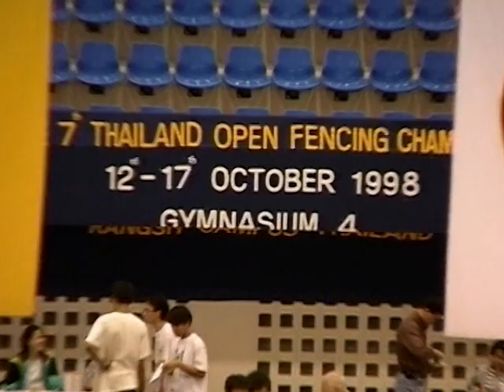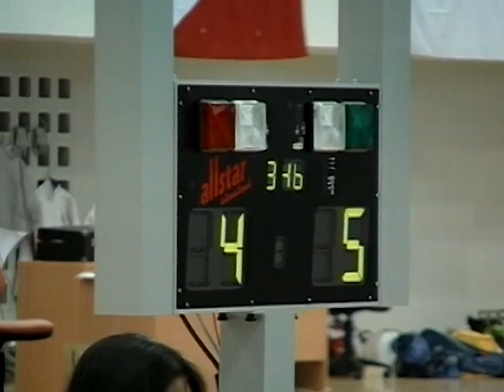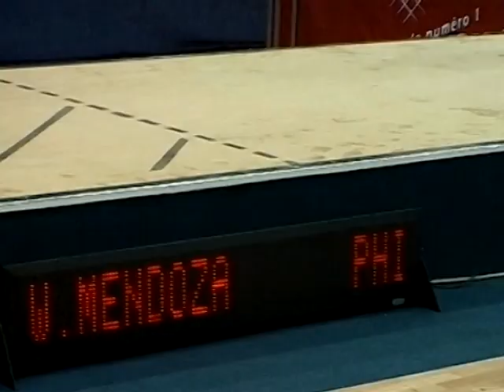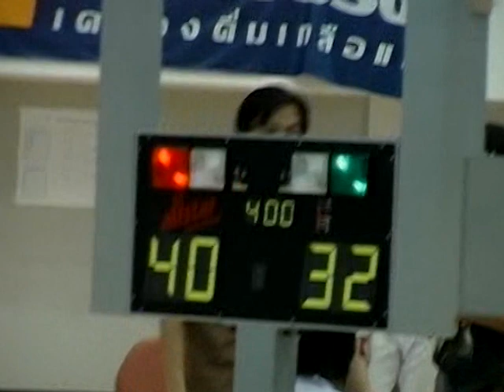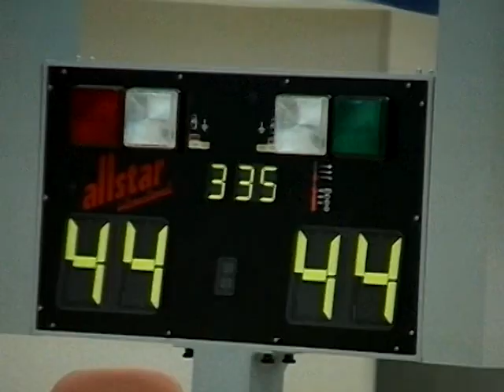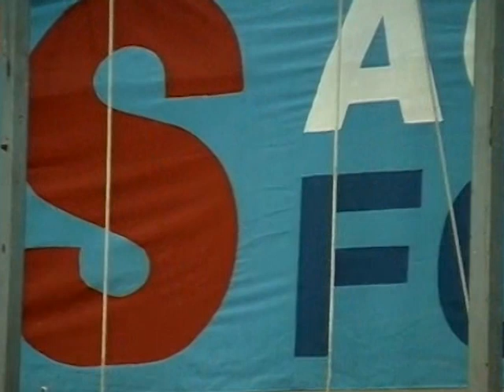Willi Kothny 1998 14 7th Thai Open BKK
Einmalig in der Fechtgeschichte:
Vater Erik Kothny auf der Fechtbahn. Und das kam so:
Die Familie machte Urlaub in Thailand. Mit von der Partie der frisch gebackene B-Jugendmeister Andreas Hölzenbein.
Während des Urlaubs wurden in Bangkok die Thai Open ausgetragen. Sohn Somkhit startet für Thailand, sein Bruder Willi und Feriengast Andreas für Deutschland.
Der Wettbewerb wurde für das Einzel ausgeschrieben und für die Mannschaft. Da aber für eine Mannschaft drei Fechter benötigt werden, musste sich Papa Erik Fechtklamotten überziehen und  für das Deutsche Team zu starten - zusammen mit Sohn Willi und gegen den anderen Sohn Somkhit.
So kam es, dass Erik Kothny bei seinem ersten und einzigen internationalen Turnier auch gleich internationaler Thailändischer Meister wurde - dank Willi, der alle Verlustpunkte des Vaters wieder wettmachte.